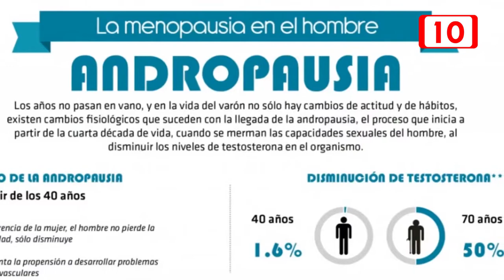La andropausia no es un mito es una realidad